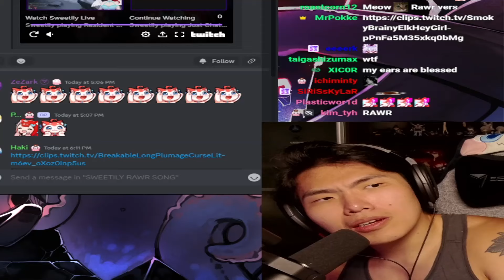Sweetily Dedicates a Song to MrPokke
Listening.

MrPokke's Links